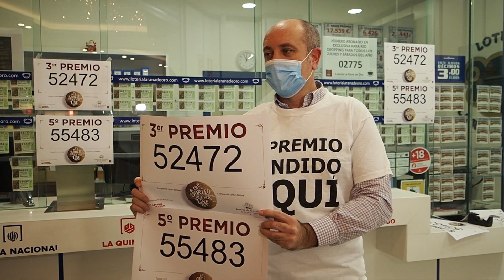La administración de Río Shopping hace doblete y reparte medio millón